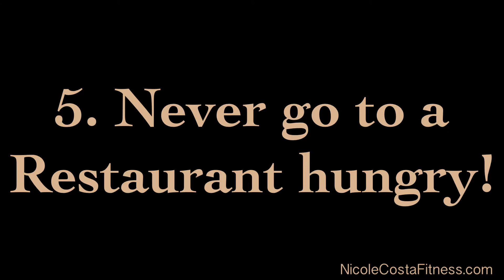MY TOP TIPS FOR HEALTHY EATING WHILE DINING OUT!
Today I'll share my top 6 tips to help you stay on track with your weight loss or weight maintenance goals while dining out at a restaurant! For more fit tips and healthy dessert recipes,